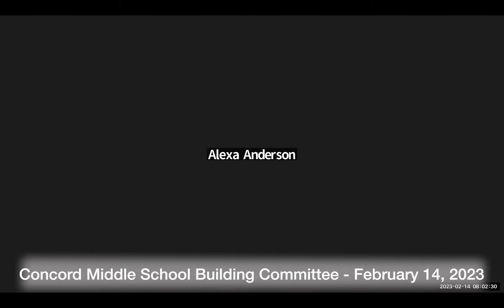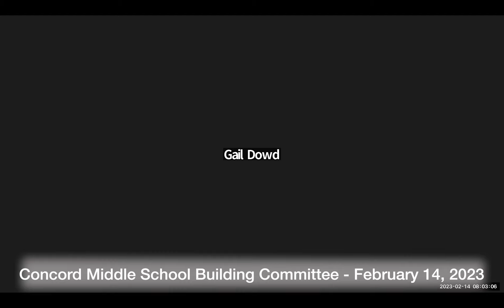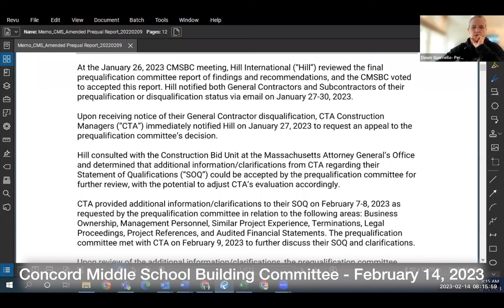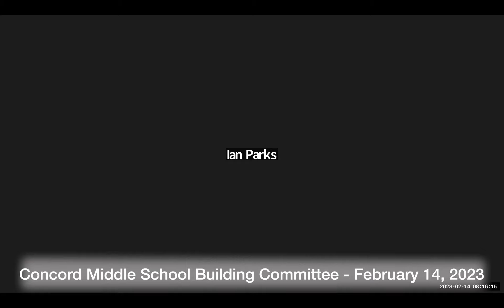Concord Middle School Building Committee February 14, 2023